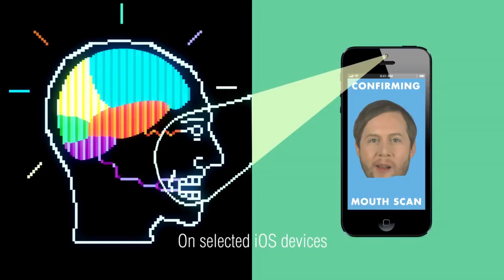Welcome to Gumulon